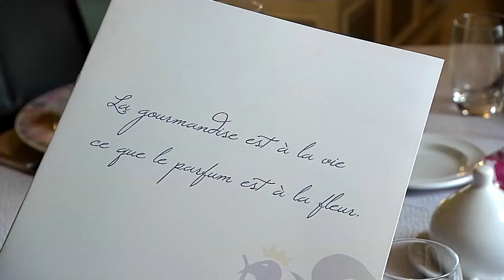PRIX REPRISE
Le Bourbon - Rémy MICHELAS